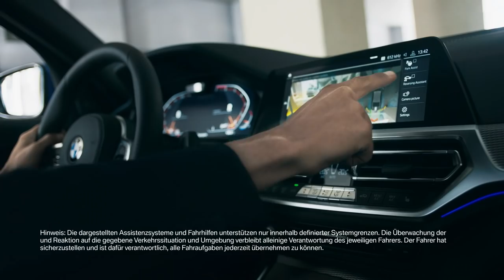Der neue BMW 3er.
Seit jeher verkörpert der BMW 3er sportliches Design und pure Fahrfreude. Diesen Anspruch setzt die siebte Generation der ultimativen Sportlimousine konsequent fort und zeigt damit einmal mehr, wie man sich völlig neu erfindet.
Eine Vielzahl an intelligenten Fahrerassistenzsystemen und innovativen Technologien wie der BMW Intelligent Personal Assistant sorgen für ein komplett neues Fahrgefühl.